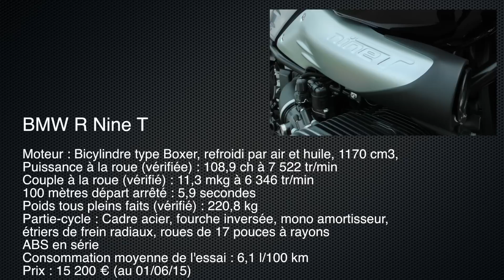Scrambler vs Nine T : L'avis d'un propriétaire de BMW R Nine T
En marge de notre comparatif entre la BMW R Nine T et la Ducati Scrambler nous sommes allés à la rencontre de propriétaires de ces deux motos. Voici l'interview du possesseur de la BMW.